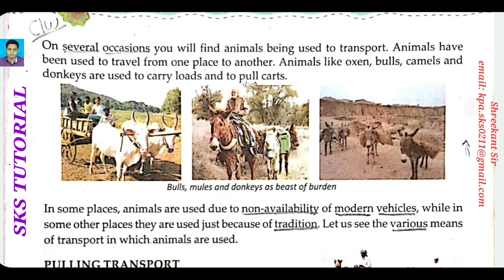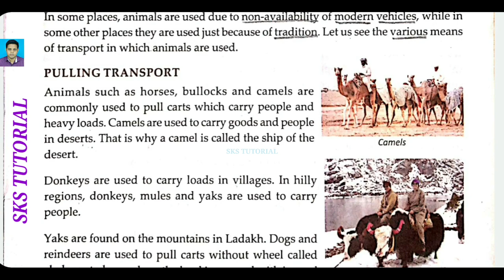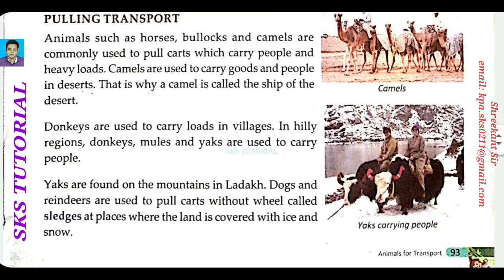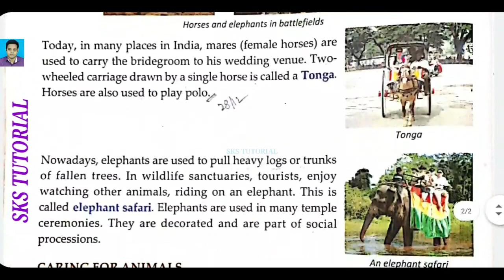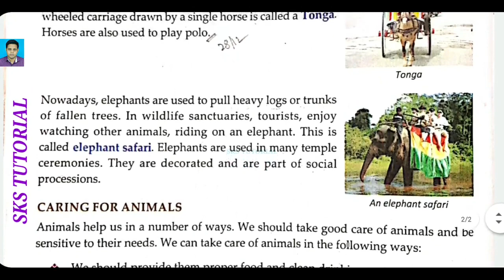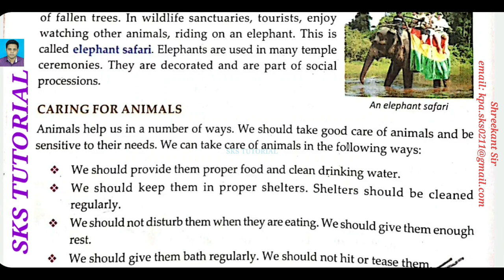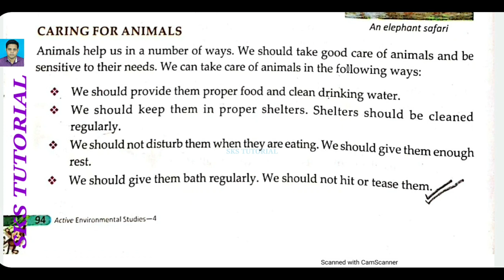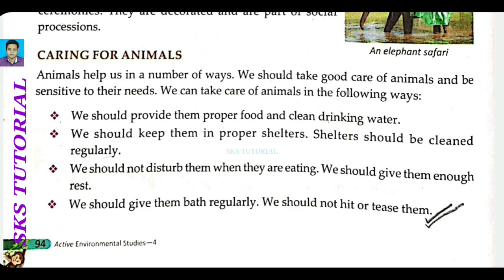NCERT - Class 4 - EVS - Animals for Transportation. Explained by - Shreekant Kumar Shaw.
In this chapter we discuss about animals used for transportation and different other purposes, we also discuss how we care for animals.

we are running a charitable trust which works for the better and free education to the slum and village peoples who doesn't have any proper medium for studies. support our organisation.